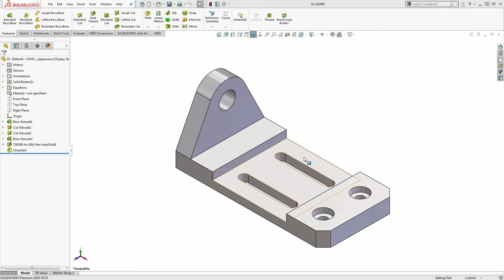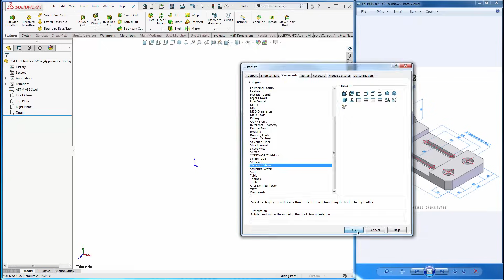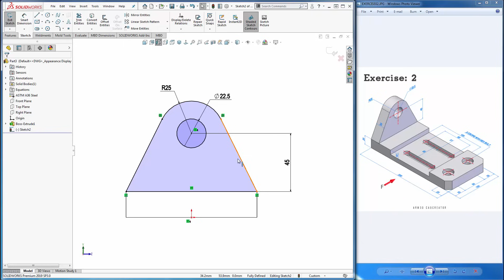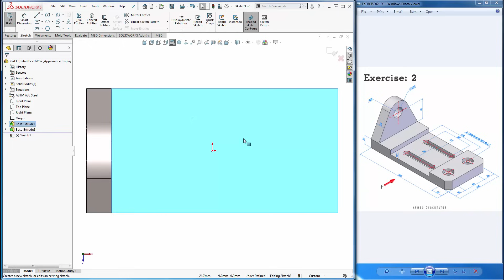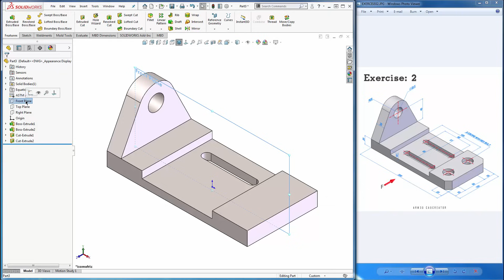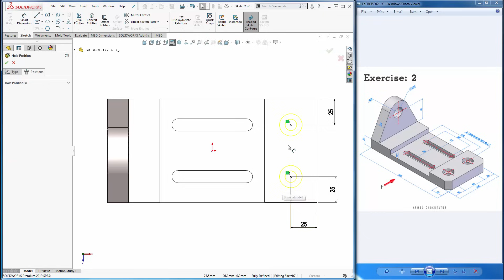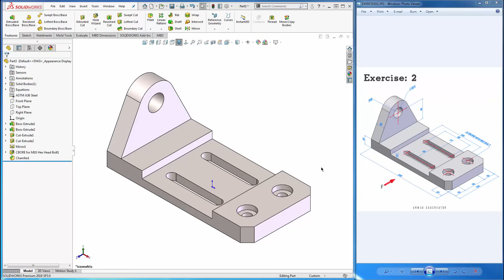การใช้งาน Solidworks เบื้องต้น EP#2 (สำหรับผู้เริ่มต้น)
วิดีโอสอนการใช้งาน Solidworks เบื้องต้น EP#2 (สำหรับผู้เริ่มต้น) ทุกขั้นตอนอย่างละเอียด

สนใจวิดีโอสอนการใช้งาน Solidworks ดูรายละเอียดเพิ่มเติม